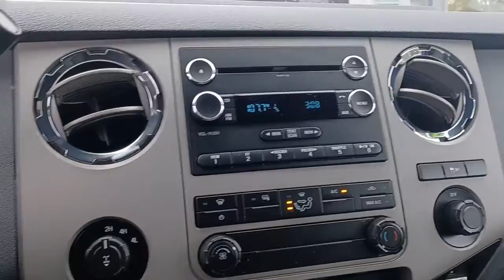2015 Ford Super_Duty_F-250_SRW Sandwich, Oswego, Yorkville, Plano, IL 20361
Silver Used 2015 Ford Super_Duty_F-250_SRW available in Sandwich, Illinois at Gjovik Ford. Servicing the Oswego, Yorkville, PLano, IL area.

Gjovik Ford
2600 US Rt 34 E

157 Amp Alternator, 2 Seatback Storage Pockets, 3.73 Axle Ratio, 35 Gal. Fuel Tank, 4 12V DC Power Outlets, 4-Way Driver Seat -inc: Manual ReclineFore/Aft Movement and Manual Lumbar Support, 4-Way Passenger Seat -inc: Manual Recline and Fore/Aft Movement, 4-Wheel Disc Brakes w/4-Wheel ABSFront And Rear Vented DiscsBrake Assist and Hill Hold Control, 60-40 Folding Split-Bench Front Facing FlexFold Flip Forward Cushion/Seatback Rear Seat, 72-Amp/Hr 650CCA Maintenance-Free Battery w/Run Down Protection, ABS And Driveline Traction Control, AdvanceTrac w/Roll Stability Control Electronic Stability Control (ESC) And Roll Stability Control (RSC), Aero-Composite Halogen Headlamps, Analog Appearance, Black Door Handles, Black Power Heated Side Mirrors w/Convex SpotterManual Folding and Turn Signal Indicator, Black Side Windows Trim and Black Front Windshield Trim, Cargo Lamp w/High Mount Stop Light, Chrome Front Bumper w/2 Tow Hooks, Chrome Grille, Chrome Rear Step Bumper, Class V Towing Equipment -inc: HitchBrake Controller and Trailer Sway Control, Clearcoat Paint, Cloth 40/20/40 Split Bench Seat -inc: 20% locking center under seat storagecenter armrestcupholderstorage and 4-way adjustable driver/passenger headrests, Cruise Control w/Steering Wheel Controls, Curtain 1st And 2nd Row Airbags, Day-Night Rearview Mirror, Deep Tinted Glass, Delayed Accessory Power, Driver And Passenger Visor Vanity Mirrors, Dual Stage Driver And Passenger Front Airbags, Dual Stage Driver And Passenger Seat-Mounted Side Airbags, Engine: 6.2L 2-Valve SOHC EFI NA V8 Flex-Fuel, Fade-To-Off Interior Lighting, Firm Suspension, Fixed Antenna, Fixed Rear Window, Front And Rear Map Lights, Front Anti-Roll Bar, Front Cupholder, Front License Plate Bracket, Front Seats w/Manual Driver Lumbar, Front Suspension w/Coil Springs, Full Carpet Floor Covering -inc: Carpet Front And Rear Floor Mats, Full Cloth Headliner, Full Overhead Console w/Storage and 4 12V DC Power Outlets, Full-Size Spare Tire Stored Underbody w/Crankdown, Fully Galvanized Steel Panels, Gauges -inc: SpeedometerOdometerOil PressureEngine Coolant TempTachometerTransmission Fluid TempEngine Hour Meter and Trip Odometer, Glove Box, GVWR: 10 000 lb Payload Package, HD Shock Absorbers, HVAC -inc: Underseat Ducts, Hydraulic Power-Assist Steering, Instrument Panel BinDashboard StorageDriver / Passenger And Rear Door Bins and Locking 2nd Row Underseat Storage, Interior Trim -inc: Chrome Interior Accents, Leaf Rear Suspension w/Leaf Springs, Low Tire Pressure Warning, Manual Air Conditioning, Manual Extendable Trailer Style Mirrors, Manual Locking Hubs, Manual Tailgate/Rear Door Lock, Manual Tilt/Telescoping Steering Column, Manual Transfer Case, Manual w/Tilt Front Head Restraints and Manual Adjustable Rear Head Restraints, Mykey System -inc: Top Speed LimiterAudio Volume LimiterEarly Low Fuel WarningProgrammable Sound Chimes and Beltminder w/Audio Mute, Outboard Front Lap And Shoulder Safety Belts -inc: Rear Center 3 Point and Height Adjusters, Outside Temp Gauge, Part-Time Four-Wheel Drive, Perimeter Alarm, Perimeter/Approach Lights, Power 1st Row Windows w/Driver And Passenger 1-Touch Up/Down, Power Door Locks, Power Rear Windows, Radio: AM/FM Stereo/Single-CD/MP3 Player -inc: auxiliary audio input jackdigital clock and 4-speakers, Rear Center Armrest, Rear Cupholder, Regular Box Style, Remote Keyless Entry w/Integrated Key TransmitterIlluminated Entry and Panic Button, Securilock Anti-Theft Ignition (pats) Engine Immobilizer, Side Impact Beams, Single Stainless Steel Exhaust, SiriusXM Satellite Radio -inc: SiriusXM U.Ssatellite service is available in the 48 contiguous United States and D.C, Steel Spare Wheel, SYNC Voice Activated Communication & Entertainment -inc: MyFord911 assistvehicle health report (VHR)trafficdirections and information services1 USB portcompassAppLink and 3 button message control on steering wheelNote: SYNC services available for a $60 annual subscription fee, Systems Monitor, Tailgate Rear Cargo Access, Tires: LT275/65Rx18E BSW A/S, Trailer Wiring Harness, Transmission w/Oil Cooler, Transmission: TorqShift 6-Speed Automatic -inc: SelectShift, Underhood And Pickup Cargo Box Lights, Urethane Gear Shifter Material, Variable Intermittent Wipers, Wheels: 18 Cast Aluminum -inc: bright hub covers/center ornaments